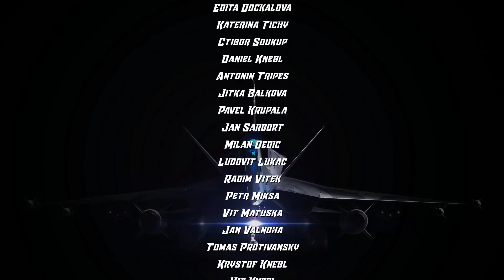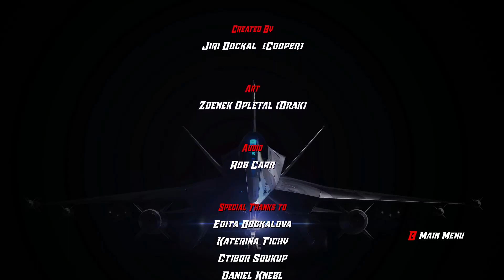Cloud Cutter, Part 2 / Refinery, Nuclear Missile, Spider Last Boss and Ending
Classic shoot-em-up arcade gameplay, these are the type of games that I was brought up on in arcades; and they haven't lost their awesomeness!

Refinery, Nuclear Missile, Spider Last Boss and Ending